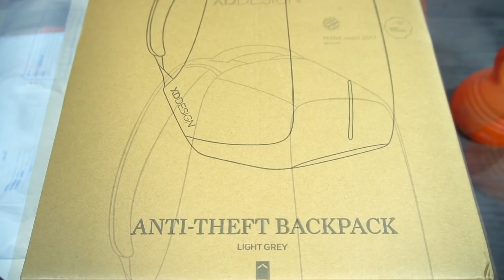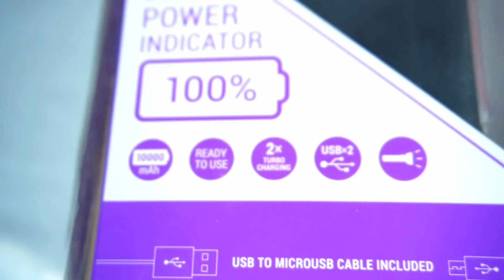РЮКЗАК BOBBY за 1990 рублей VS bobby за 9000 рублей Проверка рекламы